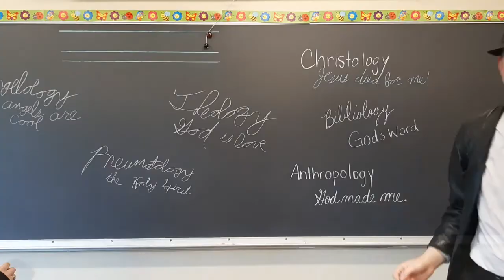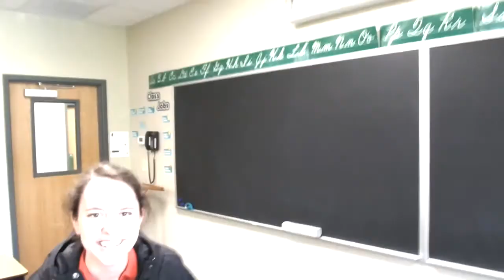Jak and Mac Episode 4: Jesus is the Son of Man and Son of God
The Jak & Mac Show! Episode 4, Jesus' nature is human and divine. He is the Son of Man and the Son of God. Filmed on location in Dyer, Indiana for the children of Dyer Baptist Church in conjunction with the Bible Doctrines Course.